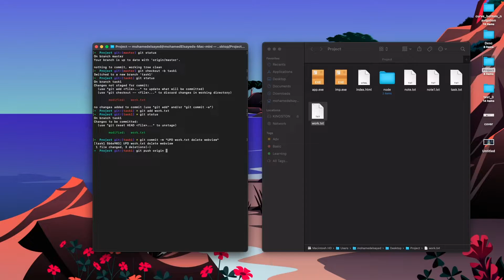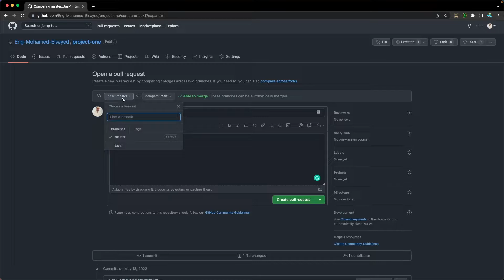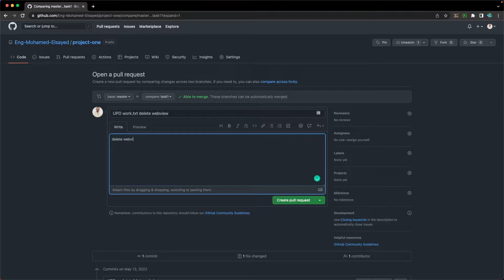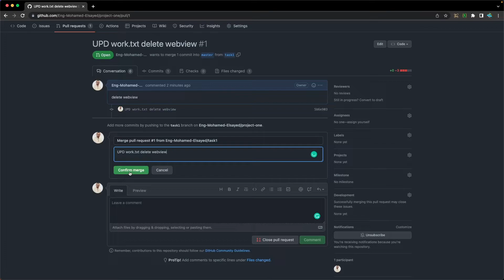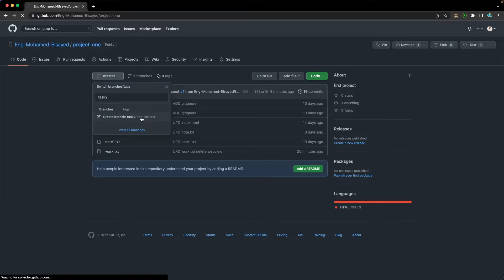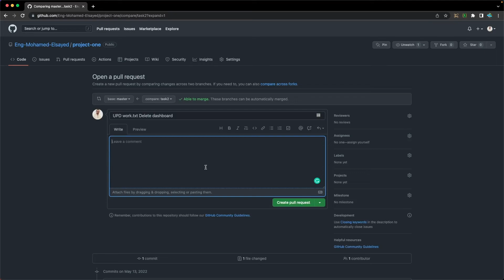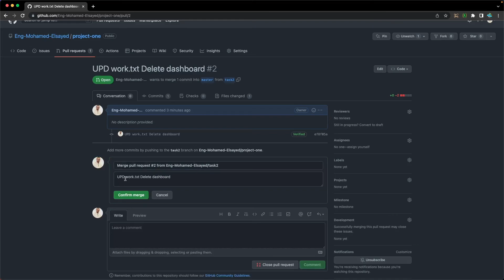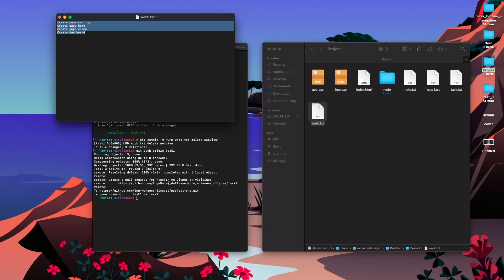[Learn Git & GitHub in Arabic 2022 ] #33 How branches work in the GitHub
GitHub موضوعنا اليوم عن طريقة عمل الفروع  على ال